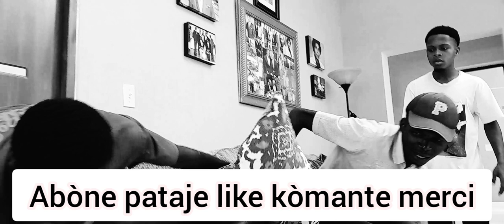Pè a kraze tèt Dima anba kout pye😂😂😂video